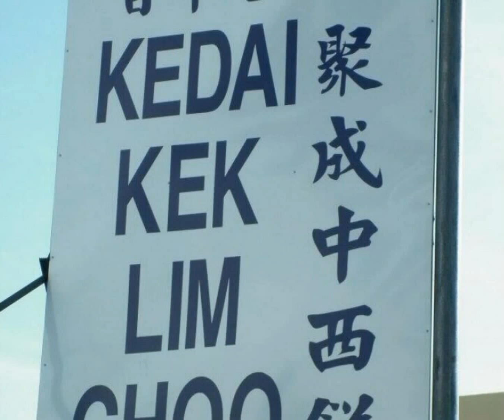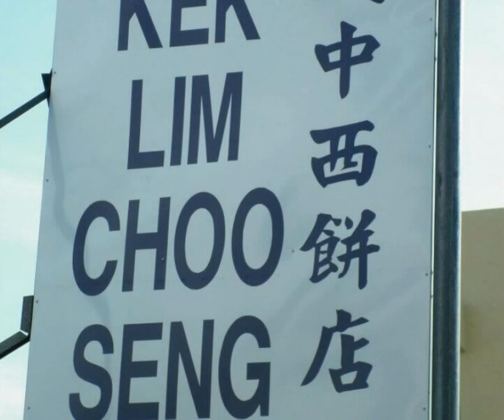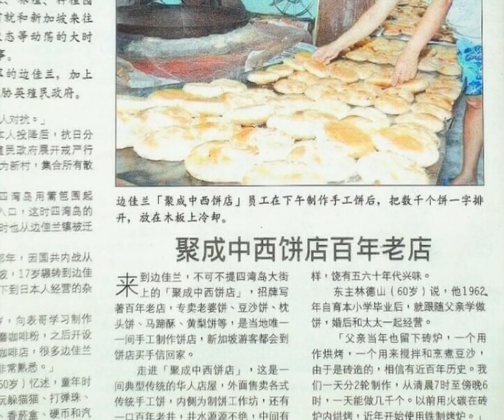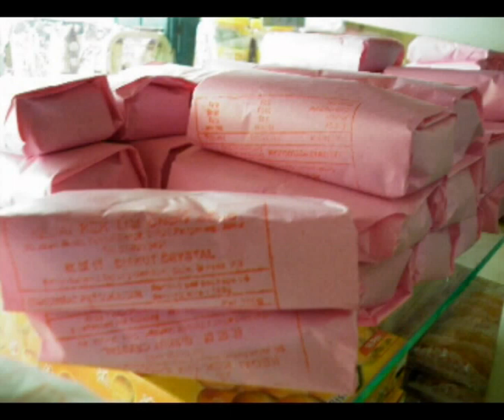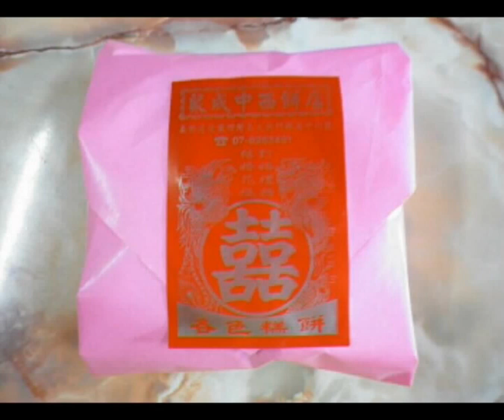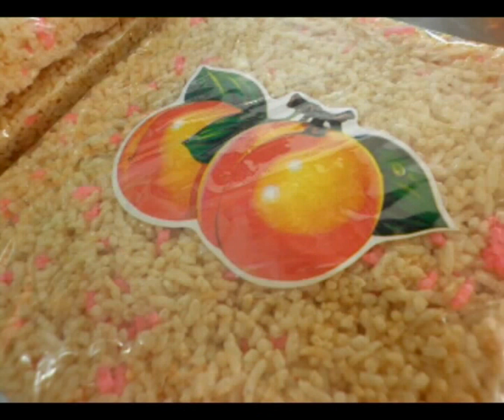CHER SENG | Century-old Traditional Bakery Pengerang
四湾岛 "唯一一间 手工制作 现做现卖 百年老字号 聚成中西饼店"

聚成中西饼店百年老店

来到边佳兰，不可不提四湾岛大街上的「聚成中西饼店」，招牌写著百年老店，专卖老婆饼、豆沙饼、枕头饼、马蹄酥、黄梨饼等，是当地唯一一间手工製作饼店，新加坡游客都会到饼店买手信回家。

走进「聚成中西饼店」，这是一间典型传统的华人店屋，外面售卖各式传统手工饼，內侧为制饼工作坊，还有一口百年老井，井水源源不绝，中间有一排木质楼梯上楼，旁边保留一个斑驳的铁制保险箱，一幅未经时代变迁的模样，饶有五六十年代兴味。

东主林德山（60岁）1962年自育本小学毕业后，就跟隨父亲学做饼，婚后和太太一起经营。

「东主父亲当年也留下砖炉，一个用作烘烤，一个用来搅拌和烹煮豆沙，由于是砖造的，相信有近百年歷史。饼店一天分2轮製作，从清晨7时至傍晚6时，一天能做几千个。以前用火碳在砖炉內烘烤，近年开始使用铁制烤炉。」
另一个砖炉仍在使用，作为搅拌豆沙之用。

Kedai Kek Lim Choo Seng ( 聚成中西饼店) traditional bakery is one of the most famous in Sungai Rengit, Pengerang, Johor. It was founded more than 100 years ago by the family Lim Choo Seng .Kedai Kek Lim Choo Seng now is run by the 3rd  generation carrying on the family tradition.

The production process centres around this large marble slab. It is a family affair - everyone is involved in the production chain.

With only two main streets, it was not difficult to find our way to the shop which is opposite the only Marrybrown fast food restaurant in town.

Some, like their signature wife's biscuits, are freshly made in the shop while some are imported from other parts of Malaysia. For wife's biscuits, there are two types available for sale; big wife and small wife (in manadarin, small wife means concubine).

These are some of the goodies we bought. As Kedai Kek Lim Choo Seng Tau Sar Piah make great, affordable gifts, locals and tourists buy them by the bagfuls. Even Singaporeans order their traditional wedding biscuits all the way here for distribution to relatives and friends back home.

Address:
56, JALAN BESAR, Kampung Sungai Rengit, Pengerang, Johor, Malaysia.